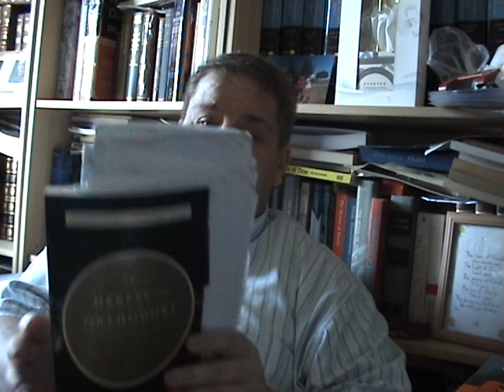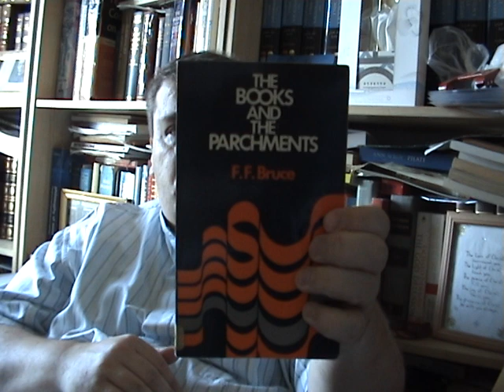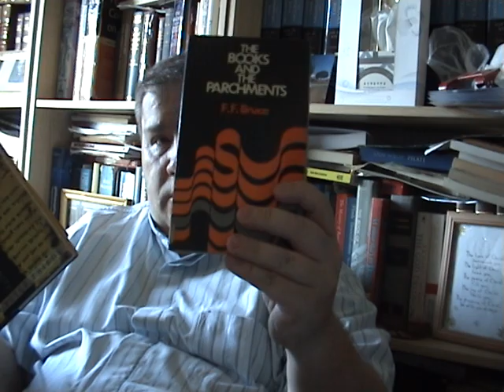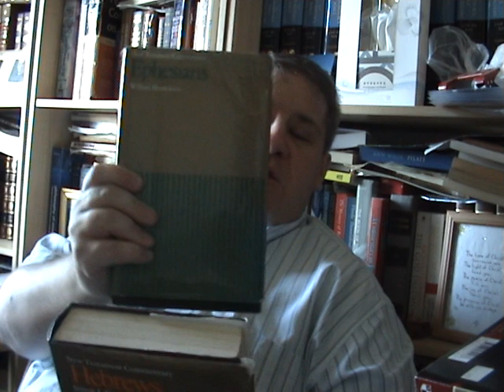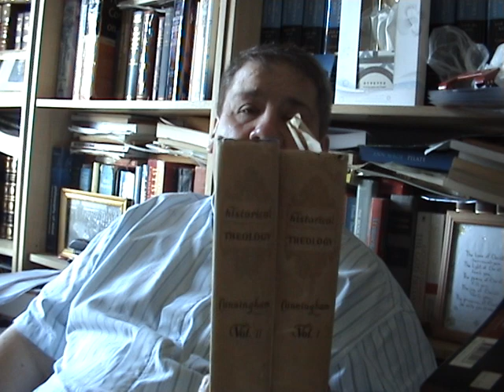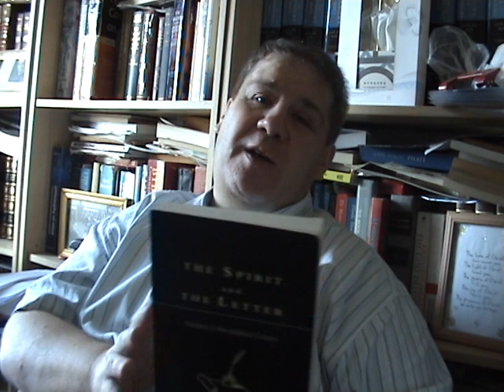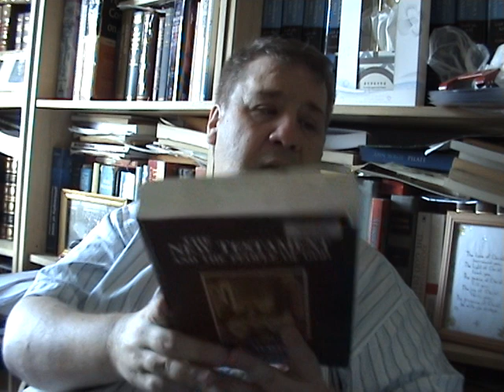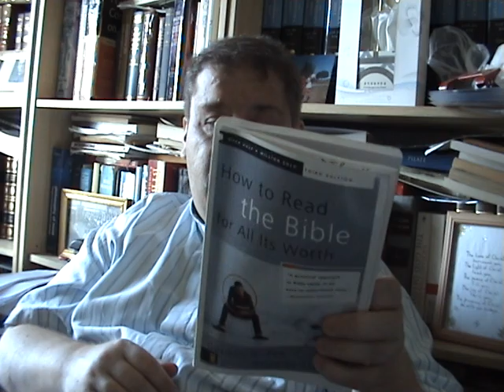Mohammed Hijab debates Jason Burns and Bob the Builder resource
Mohammed Hijab and Jason Burns ,Bob the Builder